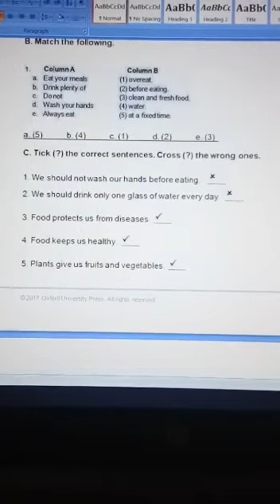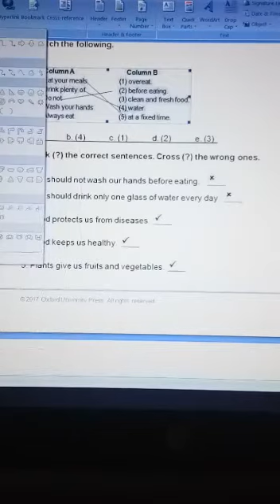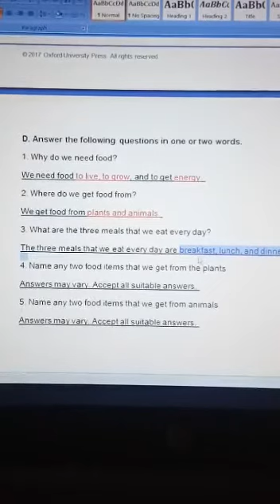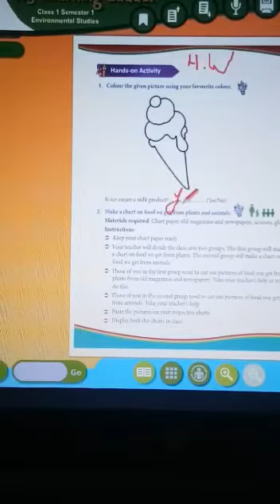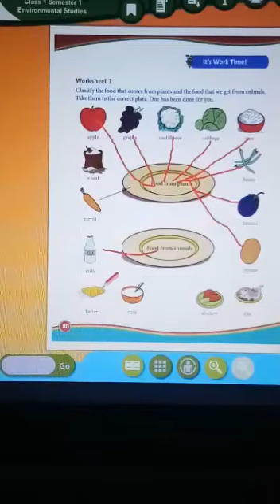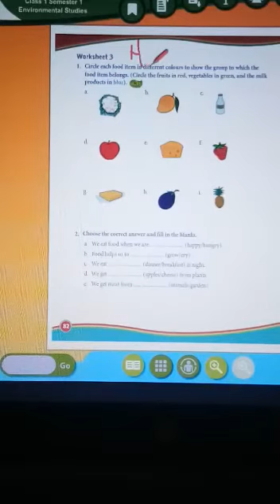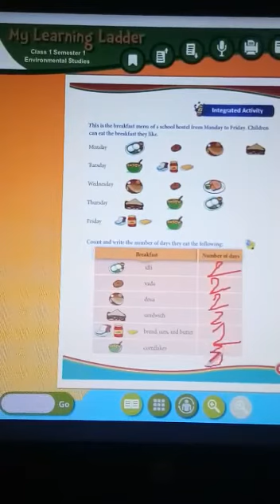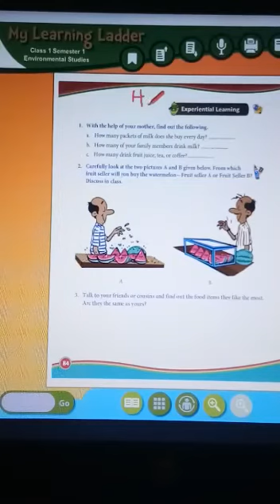SUB- EVS( L- 5 FOOD WE EAT)